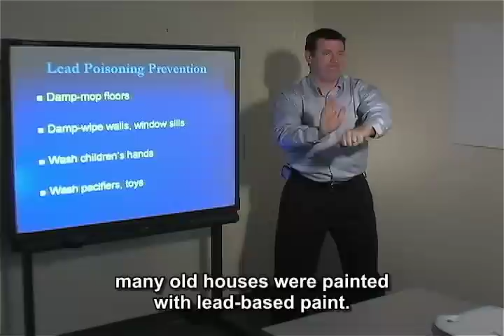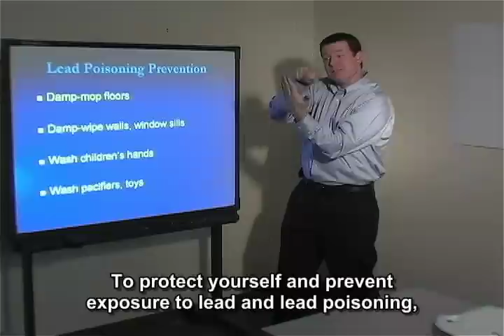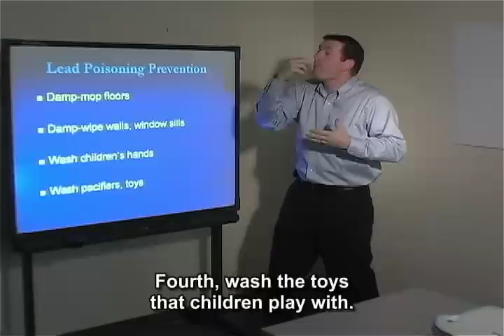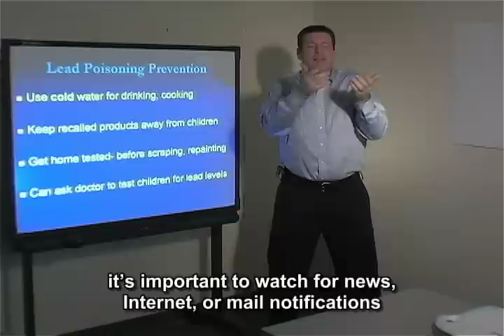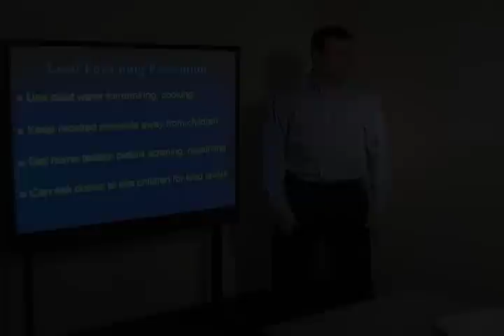Information about Lead (ASL with English voice-over and captions)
This is one of many films produced by the Deaf Wellness Center (DWC) at the University of Rochester School of Medicine and funded by the Centers for Disease Control and Prevention.